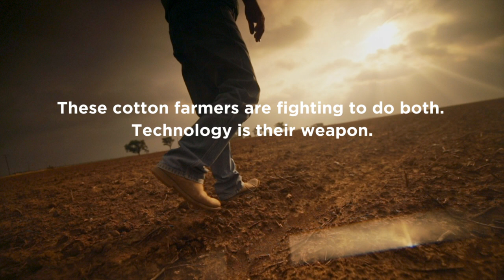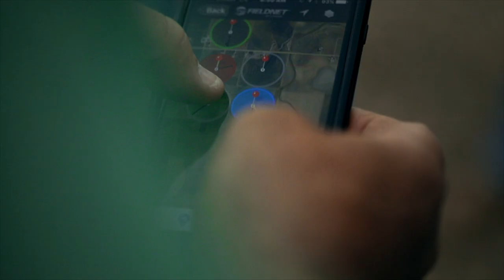U.S. Cotton Farmers The Schniers - Sustainability | COTTON USA